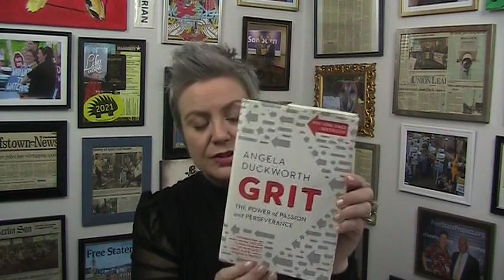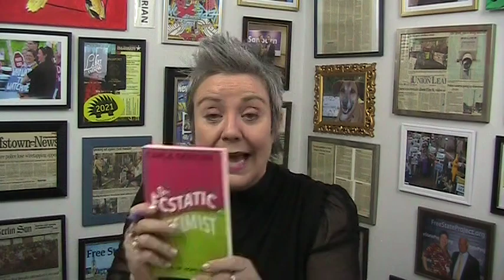Ep. 13: The Carla Gericke Show Asks Was Bob Saget Murdered?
This week Carla covers a lot of ground: Was Bob Saget murdered? Is Free Speech dead? What's up with Canada, and why do Democrats hate school choice? She concludes with some tips on how to get more GRIT in your life!